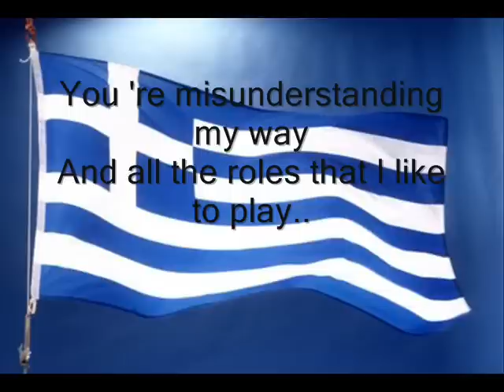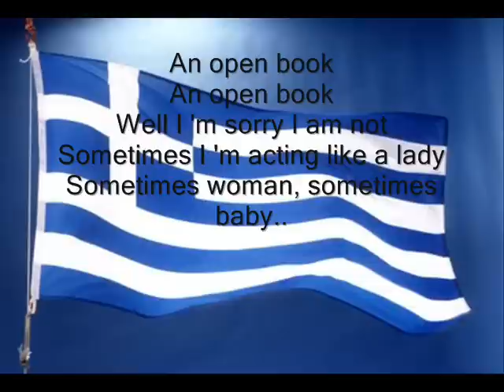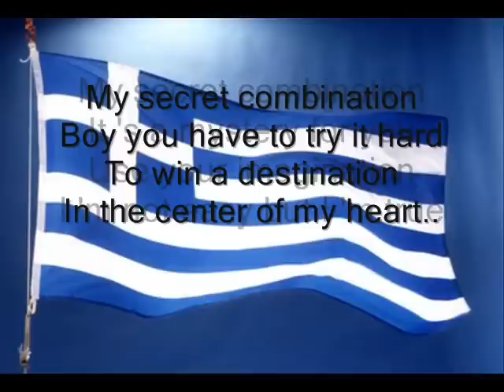Greece: Kalomira - Secret combination (lyric)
And sing if you can!

xximpatiently